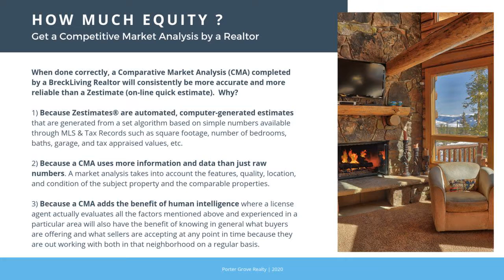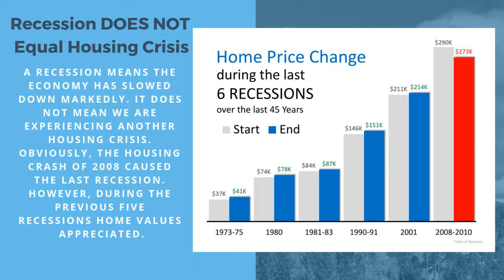Will Home Prices Continue to Increase?